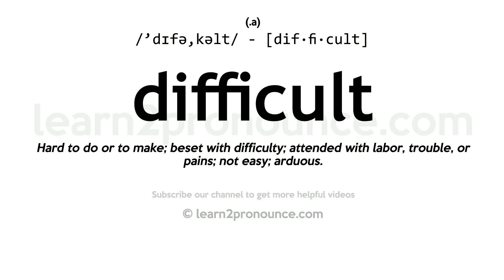How to pronounce Difficult | English pronunciation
Learn how to pronounce Difficult in English
DIFFICULT
Pronunciation of Difficult: /'dɪfə,kəlt/ - [dif·fi·cult]
(a.)
Definition of Difficult: Hard to do or to make; beset with difficulty; attended with labor, trouble, or pains; not easy; arduous.